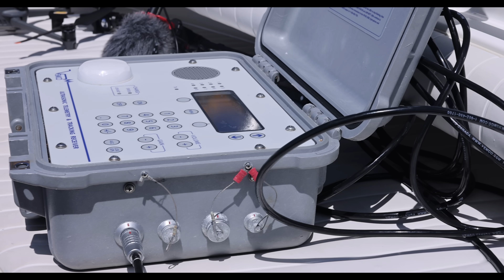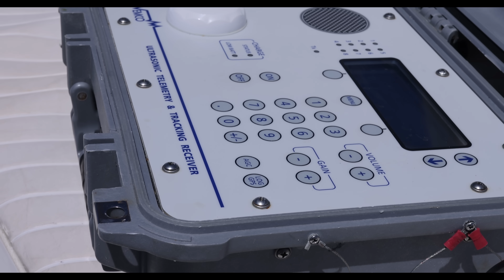A Unique Great White Shark Appears: Cape Cod Shark Search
Part 2 of the Cape Cod Great White Shark Search. In this episode, I join the Atlantic White Shark Conservancy (AWSC) for a day of shark research aboard research vessel "Dark Star". Later, we find a truly unique but well known shark in the area.

CHAPTERS
00:00:28 Boarding AWSC's Research Vessel, the "Dark Star"
00:03:00 Finding the first great white of the day
00:04:22 A White Shark in very shallow clear water
00:06:29 Great White Shark with scoliosis
Special Thanks:
Atlantic White Shark Conservancy

Your support is greatly appreciated on this channel. Thank you!

Or join my YouTube Crew or Explorer Membership.